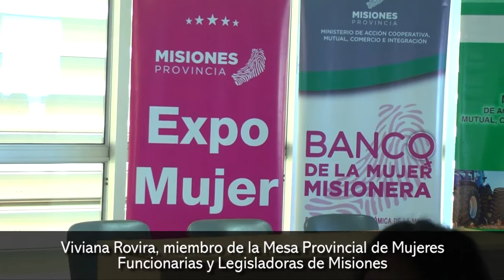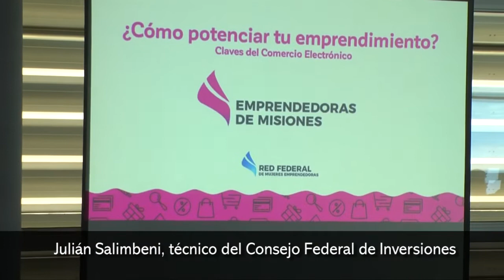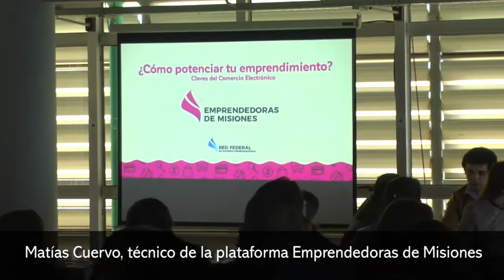Presentaron la plataforma e commerce que le permitirá a las emprendedoras misioneras comercializar s